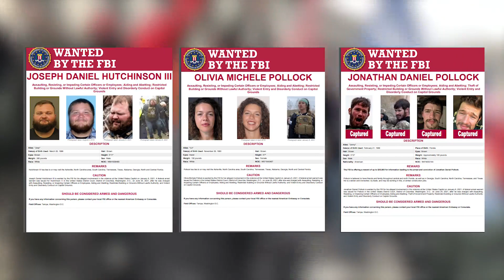January 6, three years later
Saturday marks the third anniversary of the Jan. 6, 2021, attack on the Capitol, and Donald Trump, the former president, is far-and-away the leading Republican candidate in 2024. He still refuses to acknowledge his earlier loss to President Joe Biden. WGN's Judy Wang reports.